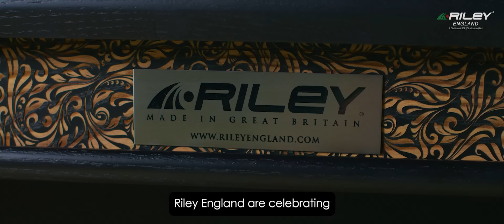Riley England 125 Years Promo Ronnie Limited Edition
Riley introduce their latest limited edition snooker table - their most stunning design yet